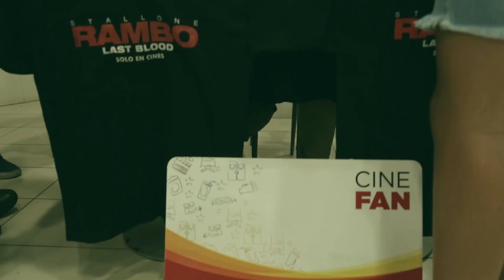RAMBO: Last blood | Avant para socios Cine Fan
Asi disfrutamos la función especial de Rambo Last Blood con nuestros socios Cine Fan! Ya podés verla en todos nuestros cines!